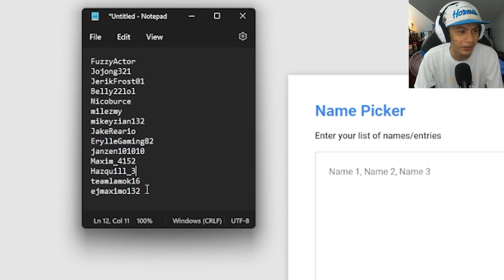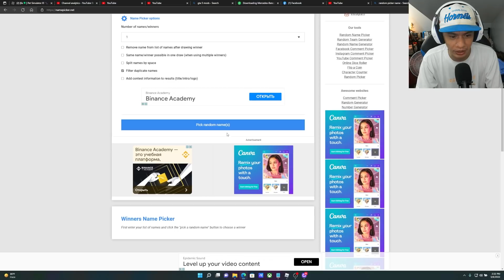Saying GOODBYE to my 'HUGE DRAGON PLUSH' sa ROBLOX PET SIMULATOR X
EAGLE GAME🎮
1. Click and Download or copy and paste to your chrome or browser

  2. Register using your mobile number
  3. Create password and confirm
  4. Click send to get the OTP
  5. Input the OTP
  6. press REGISTER
  7. Then LOGIN your Account
  7. Go to BE OUR AGENTS
  8. click MY AGENT
  9. input " 163643 " to your SUPERIOR CODE

Another App like Eagle Game